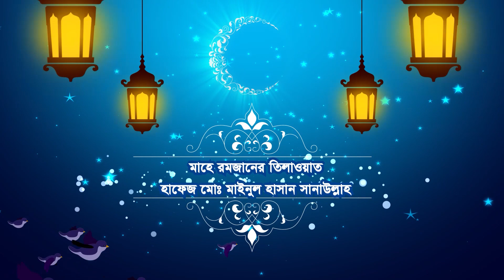রেডিও সুরে মাহে রমজানের কুরআন তিলাওয়াত | Quran Tilawat | পারা ০৮ | হাফেজ মোঃ মাইনুল হাসান সানাউল্লাহ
আসসালামু আলাইকুম,
প্রিয় ভিউয়ারস, উন্নত এবং সুন্দর ভিডিও তৈরীর জন্য স্পন্সর এবং ডোনেশন একটা ফ্যাক্ট । আমাদের আয়োজনগুলো তৈরিতে এর শুন্যতা ভীষণ । আল্লাহর রহমত, নিজেদের প্রচেষ্টা এবং আপনাদের অব্যাহত ভালোবাসায় আমাদের এগিয়ে চলা। আশাকরি আপনার সুযোগ থাকলে ভিডিও তৈরিতে স্পন্সর করে এ পথচলাকে বেগবান করে তুলবেন ইনশাআল্লাহ।

** ANTI-PIRACY WARNING **
This content is Copyright to Mir Islamic Media. Legal action will be taken against those who violate the copyright of the following material presented!

Thanks
Mir Islamic Media